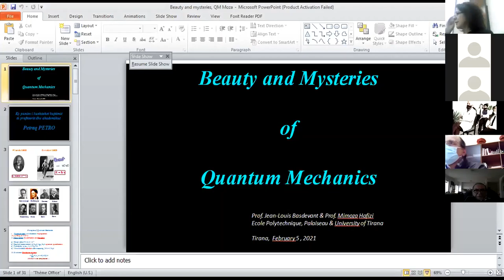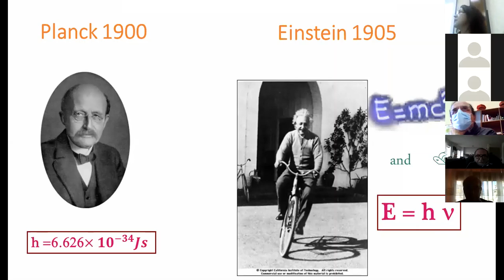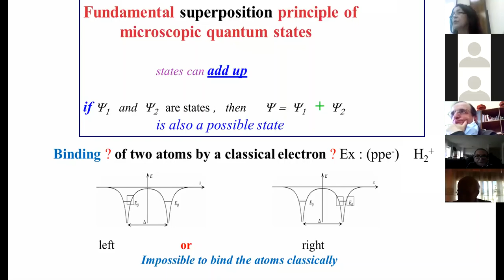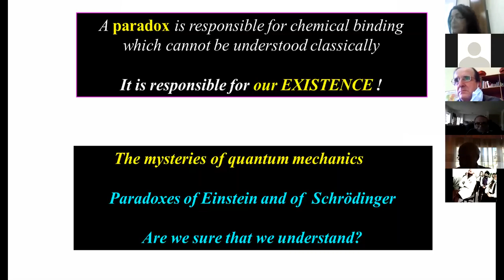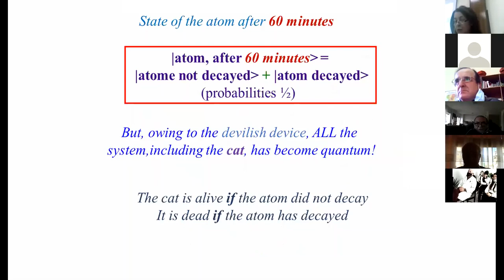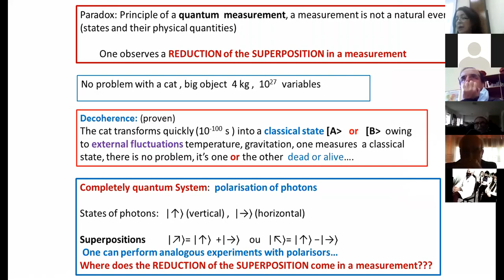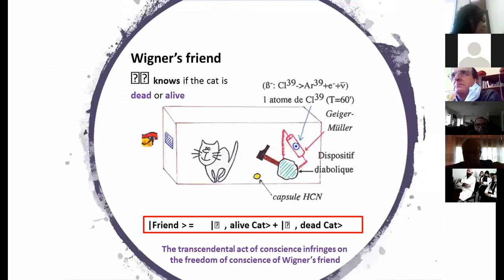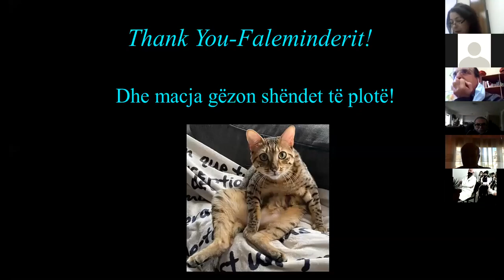Mimoza Hafizi: Bukuria dhe misteret e Mekanikes Kuantike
Nga Simpoziumi "Quo Vadis Humanitas", 5 Shkurt 2021, Akademia e Shkencave e Shqiperise